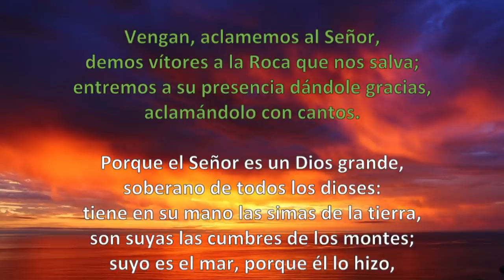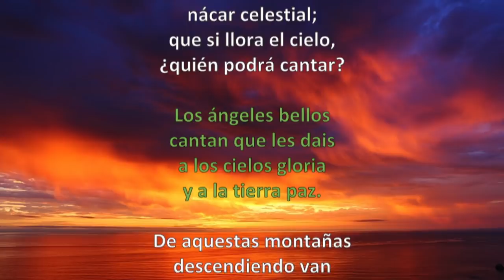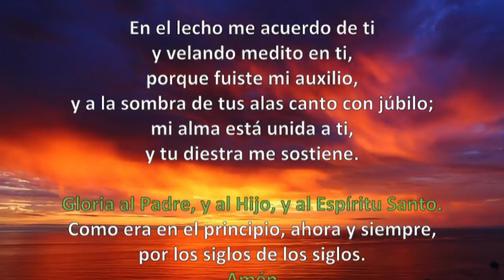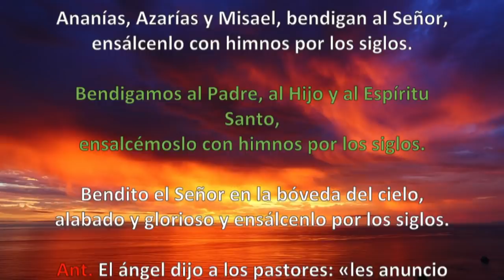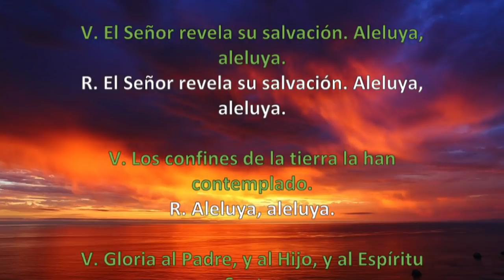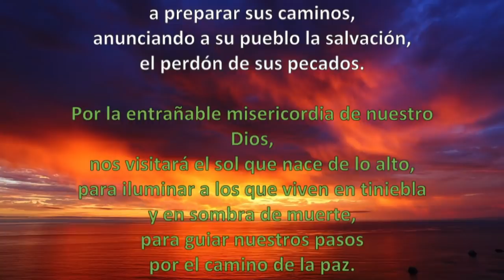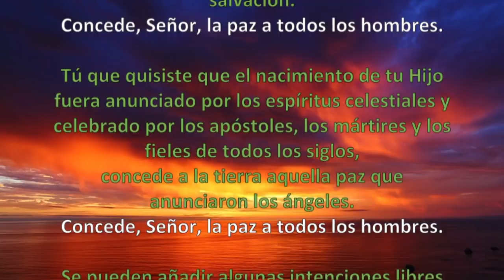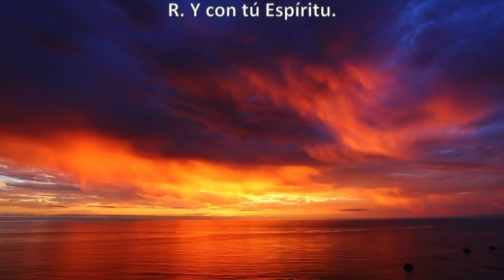Oración de la mañana (Laudes), SÁBADO 29 DE DICIEMBRE 2018 | Padre Sam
Liturgia de las Horas, Sábado 29 de Diciembre 2018.